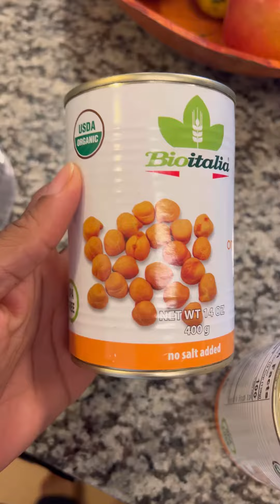VEGAN CRAB CAKES.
I know I know! Giving up crabs has been tough… switching up foods to be healthier can seem like there is nothing GOOD GOOD to eat. What if I told you that’s all a story we have convinced ourselves is true. BUT in fact there is plenty to eat…. I am here to show you!

Here is my alternative “CRAB CAKE” sandwich made with Chic Peas (:

Me and my family absolutely loveddddddd it….. I am having another one today!!!  Take a look and give it a stab….